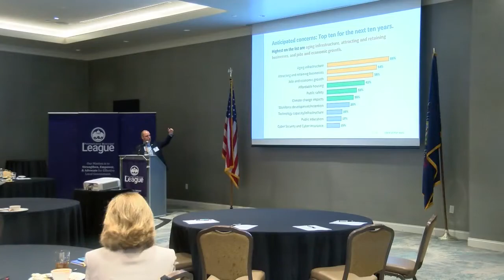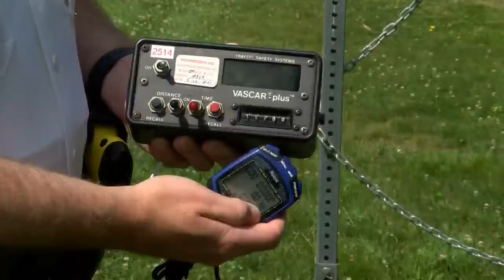Pennsylvania Municipal League 6 PM | Eyewitness News